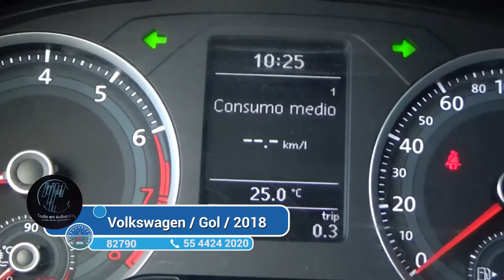Volkswagen / Gol / 2018 - 2330